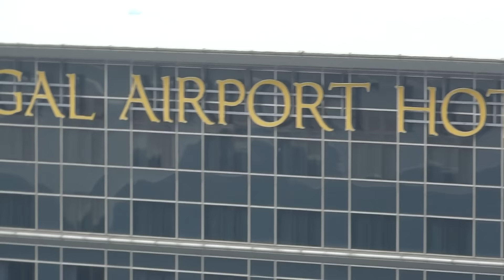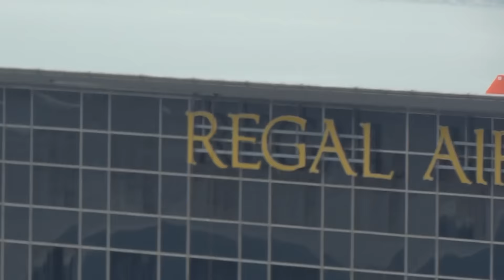Hong Kong Chek Lap Kok Airport HKG / VHHH plane spotting #2 HD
I went to Hong Kong Chek Lap Kok Airport Terminal 2 for plane spotting on April 27th 2016. The day started off quite pleasant with sunlight, but it turned dark with dust.

This is my second plane spotting video in Hong Kong, and there will be more coming up this month!

Hong Kong Chek Lap Kok Airport HKG / VHHH plane spotting #5 HD: will be uploaded soon

- Aeroflot B777-300ER (Moscow)
- Air Asia A320-200 (Kuala Lumpur)
- Air Canada B777-200LR (Toronto)
- Air China A330-300 (Beijing)
- Air China B737-800 (Beijing)
- All Nippon Airways B777-200ER (Tokyo Haneda)
- Asiana A321 (Seoul Incheon)
- Asiana B747-400F (Seoul Incheon)
- Cathay Dragon A320-200
- Cathay Dragon A330-300
- Cathay Pacific A330-300
- Cathay Pacific A340-300
- Cathay Pacific B777-300
- Cathay Pacific B777-300ER
- Cathay Pacific B777-300ER “The Spirit of Hong Kong” livery
- Cathay Pacific B777-300ER new livery
- China Airlines A330-300 (Taipei / Kaohsiung / Jakarta)
- China Airlines A330-300 “Welcome to Taiwan” livery (Taipei / Kaohsiung / Jakarta)
- China Airlines B777-300ER (Taipei)
- China Southern A321 (Beijing)
- EVA Air A321 (Taipei)
- Hong Kong Airlines A330-200
- Hong Kong Airlines A330-300
- Jeju Air (B737-800)
- Jetstar Japan A320-200 (Tokyo Narita)
- Jin Air B777-200 (Seoul Incheon)
- KLM 747-400 (Amsterdam)
- Korean Air A330-300 (Seoul Incheon)
- Korean Air B747-400 (Seoul Incheon)
- Nippon Cargo Airlines B747-400F (Tokyo Narita)
- Philippines Airlines A320-200 (Manila)
- Polar Air Cargo B747-400F
- Singapore Airlines A380-800 (Singapore)
- South African Airways A340-300 (Johannesburg)
- Thai Airways International A330-300 (Bangkok / Phuket / Seoul Incheon)
- United Airlines B747-400 (San Francisco)
- UPS B747-400F
- UPS MD-11F

Did you know that HKG is the world's most BUSIEST cargo airport?

Why is HKG a wide body aircrafts' heaven?

A380 aircrafts in HKG:
Emirates (2-4 daily)
Qantas (Seasonal)
China Southern (Seasonal)
Korean Air (Seasonal)
British Airways (daily)
Lufthansa (daily)
Air France (3-4 weekly)
Singapore Airlines (1-2 daily)
Thai Airways (Seasonal)
Malaysia Airlines (Seasonal)

B787-8 aircrafts in HKG:
JAL (daily)
Kenya Airways (3-4 weekly)
Royal Jordanian (3-4 weekly)
Royal Brunei (Seasonal)
Qatar Airways (1-2 daily)
Ethiopian Airlines (2-5 daily)
Air India (2 daily)

B787-9 aircrafts in HKG:
ANA (daily from Sep, 2016)
Virgin Atlantic (daily)
Scoot (daily)

B747-400 passenger aircrafts in HKG:
KLM (daily)
Orient Thai (daily)
Air China (Seasonal)
Cathay Pacific (HUB)
Qantas (daily from SYD and 3-4 weekly from MEL)
Korean Air (1-2 daily)
Asiana (1-2 daily)
China Airlines (1-3 daily)
EVA (1-2 daily)
United (daily)
Thai Airways (daily)

A350-900 aircrafts in HKG:
Cathay Pacific (HUB)
Finnair (daily)
China Airlines (from August)
Singapore Airlines (daily)

B777-200 / B777-200ER / B777-200LR aircrafts in HKG:
Cathay Pacific (HUB)
United (3 daily)
American Airlines (Seasonal)
Asiana (1-2 daily)
Korean Air (1-3 daily)
Thai Airways (Seasonal)
Jin Air (daily)
Air Canada (daily)
ANA (daily)
JAL (daily)
Austrian (daily from 2016)
British Airways (Seasonal)
Singapore Airlines (1-3 daily)
Delta (Seasonal)
Air New Zealand (daily)

B777-300ER aircrafts in HKG:
Cathay Pacific (HUB)
American Airlines (daily)
China Airlines (1-2 daily)
British Airways (daily)
ANA (Seasonal)
JAL (Seasonal)
Air China (Seasonal)
Singapore Airlines (2-3 daily)
Thai Airways (Seasonal)
Emirates (Seasonal)
Swiss (daily)
Turkish Airlines (daily)
Aeroflot (daily)

ONE WORLD FLYER